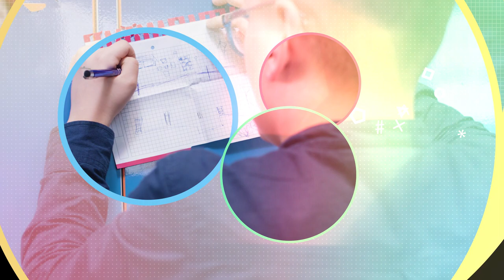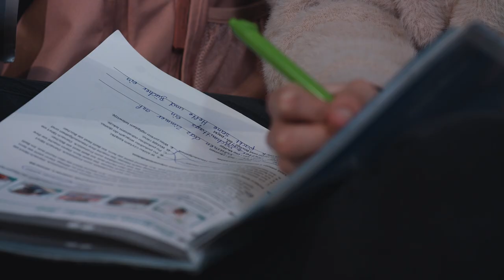Przykład dobrych praktyk - projekt uczniowski: "Ogród rekreacyjny"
Przykład dobrych praktyk - projekt uczniowski: "Ogród rekreacyjny" przy Szkole Podstawowej nr 5 im. Józefa Wybickiego w Mińsku Mazowieckim

Film zrealizowany w ramach projektu „Zapewnienie dyrektorom i innym osobom pełniącym funkcje kierownicze w mazowieckich szkołach i przedszkolach wsparcia szkoleniowo-doradczego w zakresie przywództwa edukacyjnego w kształceniu kompetencji kluczowych uczniów poprzez system placówek doskonalenia nauczycieli” realizowany jest w ramach Programu Operacyjnego Wiedza Edukacja Rozwój 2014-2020 współfinansowanego ze środków Europejskiego Funduszu Społecznego w ramach działania 2.10 – Wysoka jakość systemu oświaty." Projekt nr POWR.02.10.00-00-3010/17"